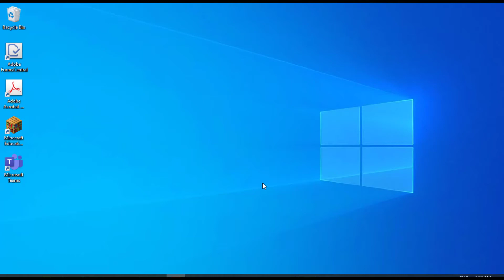Minecraft Classroom Mode Part 2 : Build New World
Tutorial Minecraft Education : Build The World, hopely useful for teachers. Using allow blocks, deny blocks, border blocks, dan command blocks.

Minecraft Education mengembangkan 4C peserta didik, yaitu creative, critical thingking, collaboration and communication